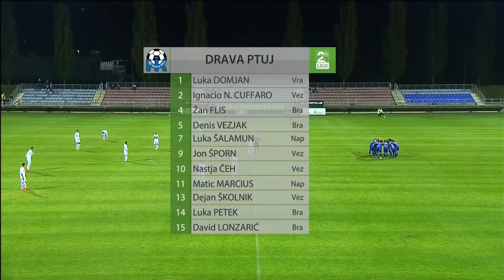Nafta - Drava 4:1, 11. krog 2. slovenske nogometne lige 2017/18